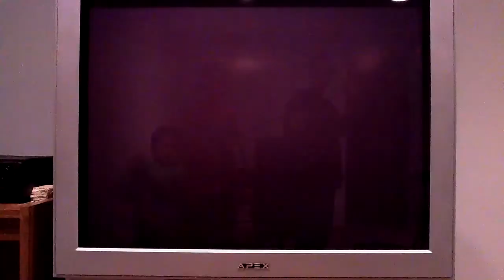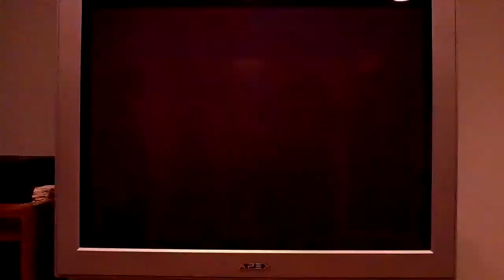Drago Plays Mario Super Sluggers: Slugfest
After renting the game Mario Super Sluggers, me and GoldenXuett learn the ropes and attempt to square of with the intent of find out who's the better of us two.

PS: When this video was filmed, the goldenxuett was still thepokemonxuett. Sorry for the inconsistency.